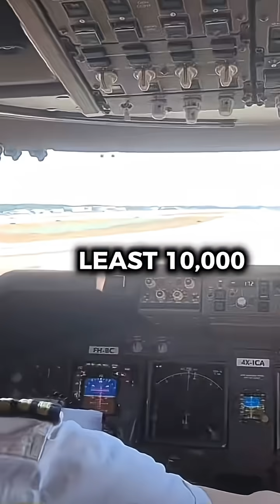Why couldn’t the Boeing 747 land at every airport?